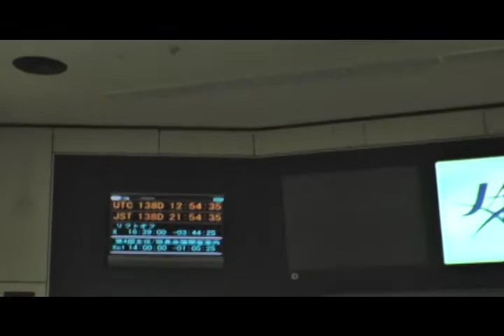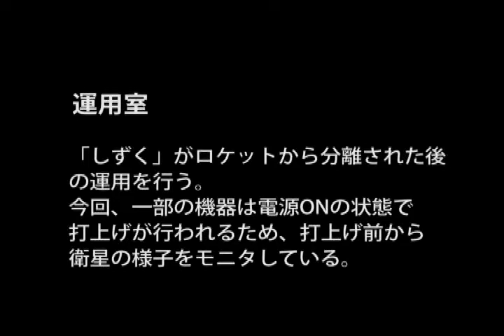GCOM-W1「しずく」管制・運用室の報道公開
2012/5/17に報道公開されたGCOM-W1「しずく」管制・運用室の様子